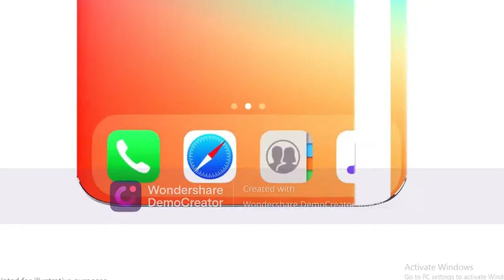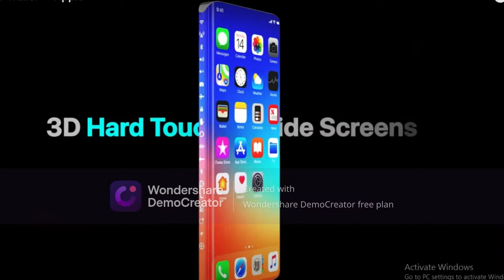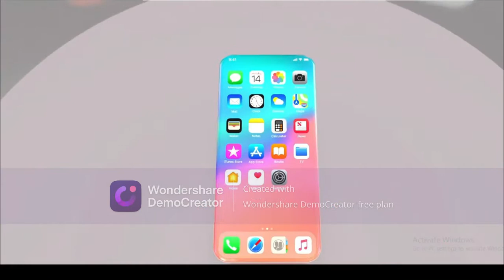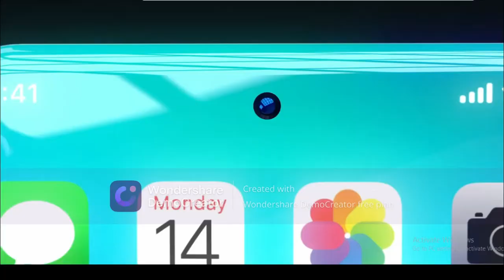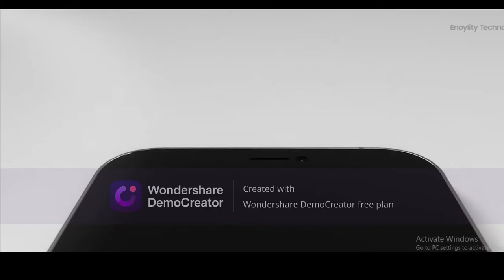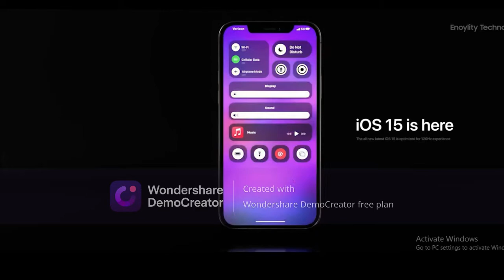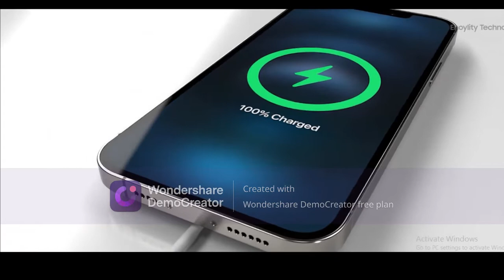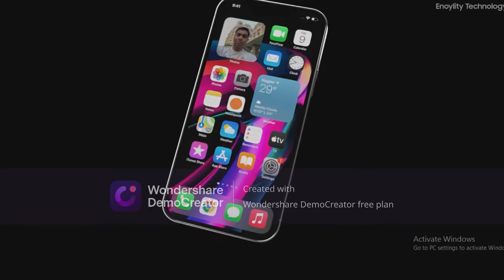iphone 13 pro max introduction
iPhone 13 Pro Introducing video 2021 — Apple. All-new iPhone 13 Pro and iPhone 13 Pro Max is HERE with Notchless Display, Quad Camera and Rear Super Retina XDR Display.